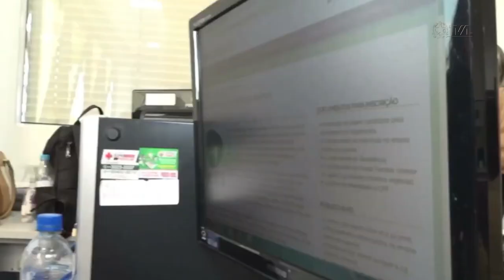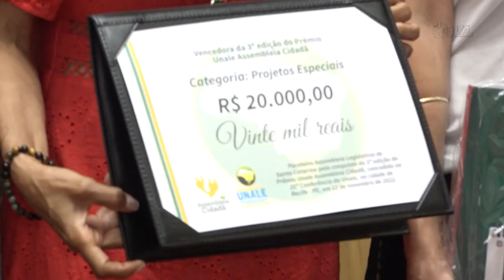É Notícia - PAB recebe prêmio da Unale em cerimônia na Assembleia Legislativa - 07/12/22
Um Ato Solene realizado no plenário da Assembleia Legislativa marcou a entrega do “Troféu Cidadão”, promovido pela União Nacional dos Legisladores e Legislativos Estaduais ao Programa Antonieta de Barros. O projeto desenvolvido pelo Parlamento catarinense oferece oportunidade de estágio a adolescentes de famílias de baixa renda.